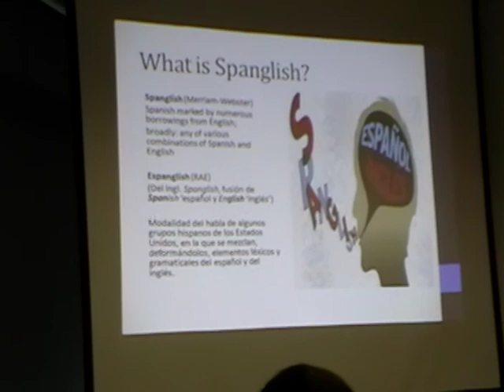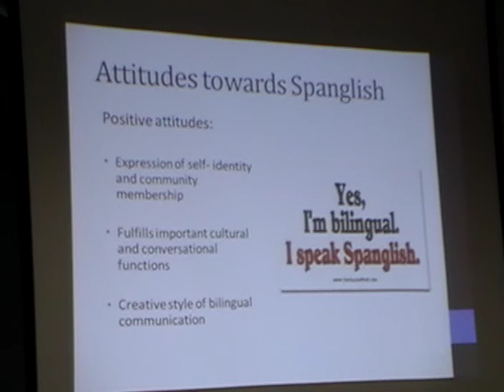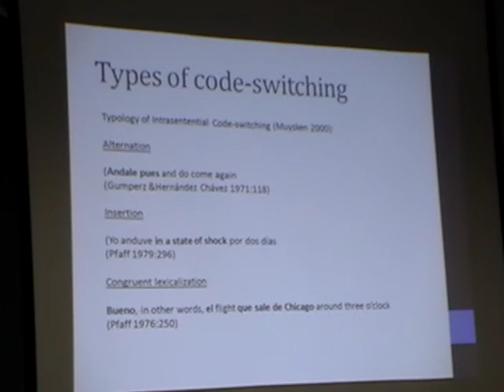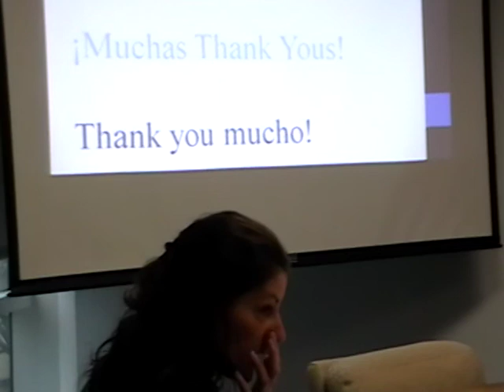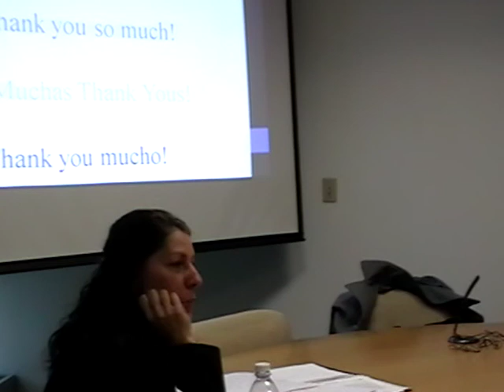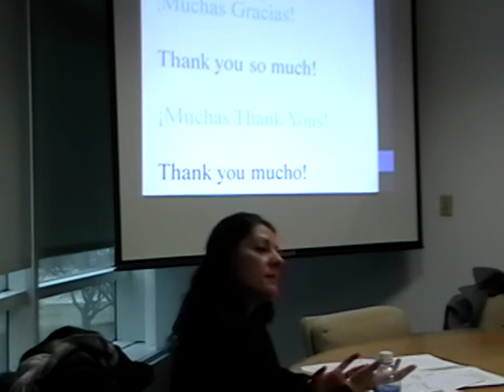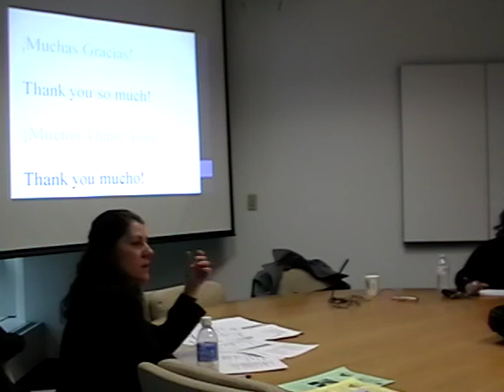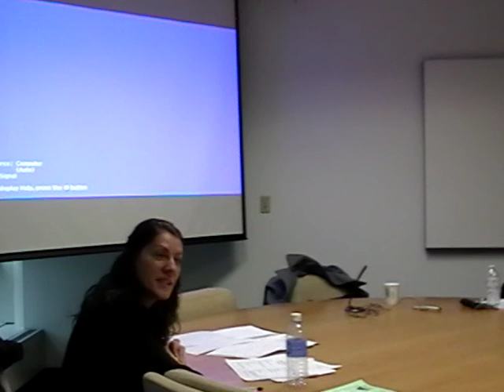Eugenia Casielles and Roshawnda Derrick Brown Bag Talk 2013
Beyond "Livin' la vida loca": The Status of Spanglish in the U.S.